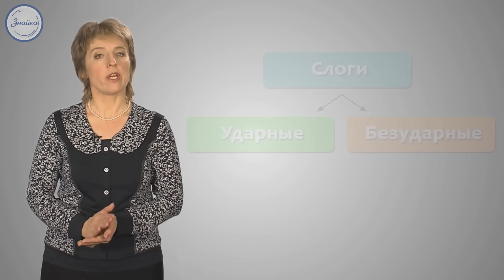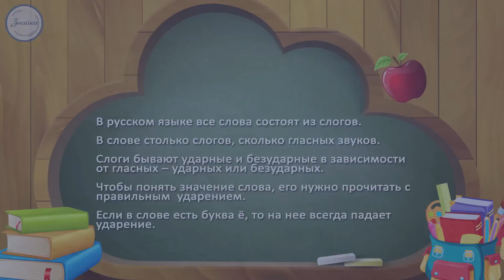Русский 1 класс. Слоги и ударение